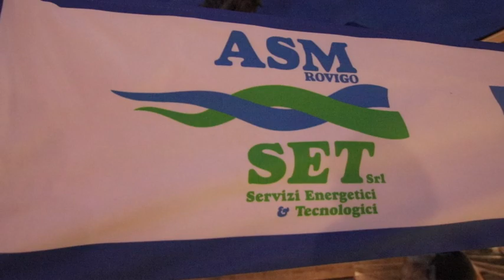In piazza Garibaldi a Rovigo si accende il Natale, con il bosco urbano e la giostrina gratis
ROVIGO - Il principio ispiratore fondamentale è stato ben riassunto da Cristina Folchini, presidentessa di Asm Set, l’azienda municipalizzata che eroga luce e gas in Polesine: “Il Natale e le Feste sono dei bambini. Di tutti i bambini, nessuno escluso”. E così Asm ha pensato di installare non solo una giostra, in piazza Garibaldi, ma una giostra gratuita, per tutti i bimbi che vogliano immergersi nella magia delle luci, della musica, del Natale. Detto fatto: già prima dell’inaugurazione, la giostrina ha cominciato i propri giri, con tanti bimbi a bordo.

Ma non c’è solo la giostra: c’è anche il bosco urbano che la incastona, una vera e propria zona verde realizzata sul liston di piazza Garibaldi, sempre da Asm Set, con veri alberi. A inaugurare questo splendido spazio, oltre a Folchini, il sindaco di Rovigo Edoardo Gaffeo. “Vi avevamo promesso che sarebbe stato un Natale speciale - ha detto - e penso possiamo dire di avere mantenuto la promessa. Tenendo presente che non è ancora finita, ci saranno altre iniziative e soeprese”.
Presenti anche i Bersaglieri della Rugby Rovigo, formazione della quale Asm Set è sponsor.

A chiudere la cerimonia, la distribuzione dei gadget della municipalizzata, come sempre graditissimi e accattivanti: oltre alla ormai tradizionale tazza natalizia, anche le lucine e il contenitore per fare le bolle di sapone. Per finire, i ringraziamenti di Folchini a tutti coloro che hanno reso possibile questo vero e proprio regalo di Natale: le associazioni di categoria, Confesercenti e Confartigianato in primis, l’architetto Roberta Bolzoni, partner e collaboratori di Asm Set. “E, soprattutto - chiude la presidente - loro, i bambini”.